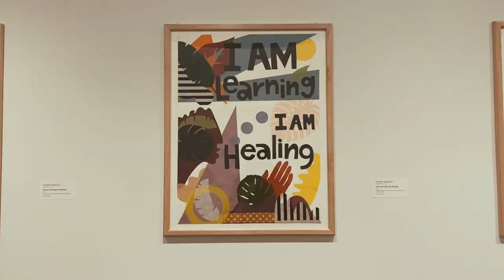two short affirmations